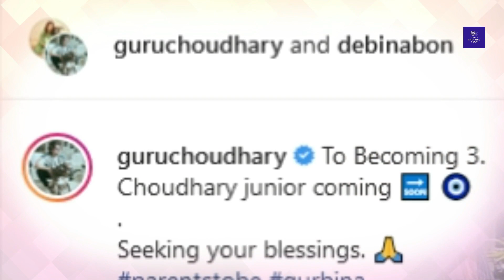New List Of Pregnant Bollywood & Tv Actresses Who Became Mothers In 2022 - Bharti Singh, Neha Kakkar